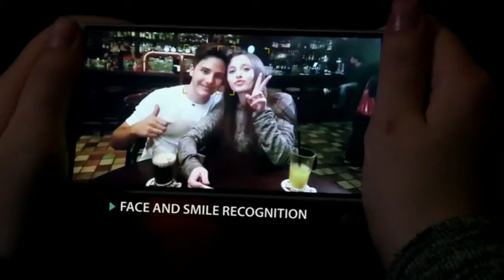Plug and Play Ep.133 - Lets Switch It Up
This week on Plug and Play Podcast we get deep into the Nintendo Switch as it just hits the market. Tim and Zach both get enthralled in The Legend Of Zelda: Breathe of the Wild, Tim grabs several other Switch release day titles while Zach sticks with Zelda and gets stuck in airports. We talk about how airports can be a terrible place at night time, Tims experience at the Nintendo Switch Midnight release party at BestBuy and how he picked up a creepy old drunken god tablet for his yard. Tim talks over his experience so far and Zach just can't stop bringing up Zelda. This and much more thoughout the show makes this episode a Breath of fresh air while we switch it up.